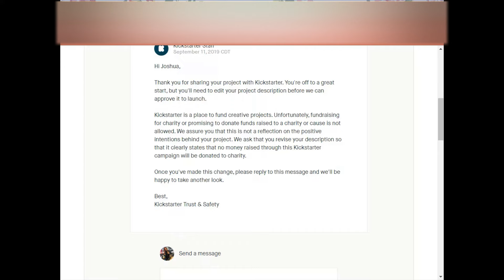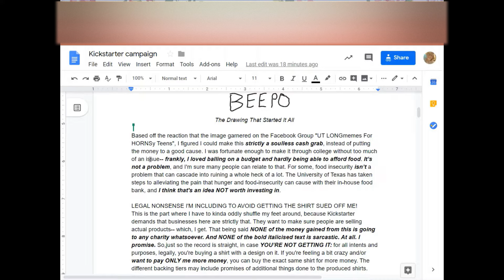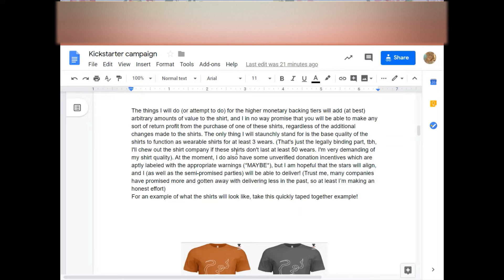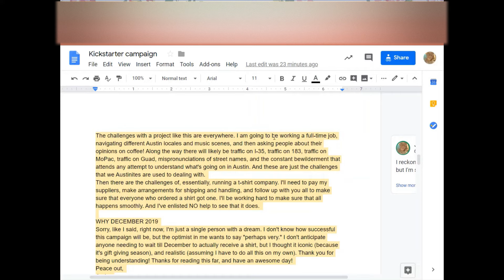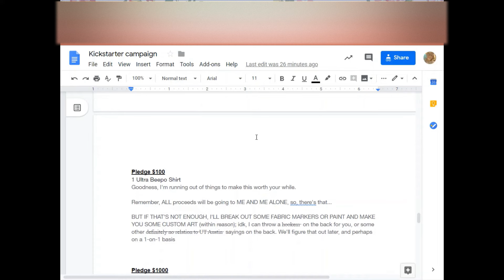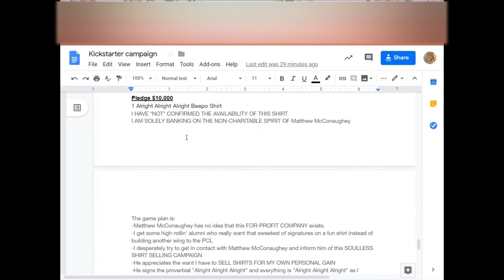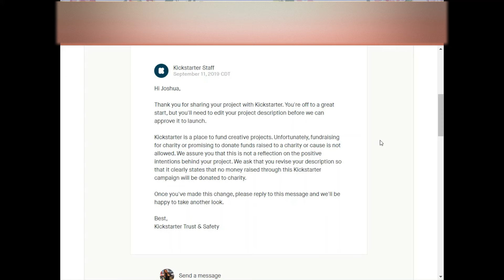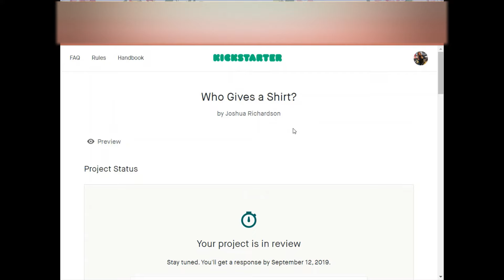Kickstarter Video for Who Gives a Shirt company (BEEPO SHIRT)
My KICKSTARTER just took a DNA test, turns out it's 100% not a charity. Apologies for the start of this video, I don't have access to any good video editing software at the moment. anyway...

Back my TOTALLY NOT A CHARITY, business idea where I'm going to sell TOTALLY NOT A LONGHORN shirts to TOTALLY NOT BENEFIT STUDENTS AND PEOPLE WHO DON'T HAVE ENOUGH MONEY FOR FOOD.

KICKSTARTER mandates that kickstarts be for companies or businesses with the idea to sell actual products or new "things"; so that's what I'm doing. KICKSTARTER also mandates that you don't promise to donate any money to any charity; AS IF THAT WAS EVER MY ORIGINAL PLAN.

I'm uploading this video partially as proof that if Kickstarter refuses to let me host my campaign on their platform, I can confront them with their own rules and regulations and say that I'm 100% within my right to post this campaign there, as I've not broken any of their rules:

1) Kickstarter is not a store. AKA: No selling things which already exist. BEEPO shirts did not exist, therefore, I am adding something new to the universe.

2) Creators are responsible for their projects. AKA: this is the free market. Y'all decide if this NOT A CHARITY is worth investing your money in. And you can't hold KICKSTARTER liable if you end up not liking it. Don't worry, I'm already holding myself more accountable than any middle-man corporation ever will.

3) Some projects won't go as planned.  AKA: wait a minute. Bruh, they just included a "sorry bro, shiz happens" disclaimer on their own website. LMAO. I mean, that's fair, but still. No wonder people used KICKSTARTER to fund their unscrupulous business ideas and never delivered on them.

4) Projects must be honest and clearly presented. I have been nothing but honest. ALL of this money will go straight to me, and then go towards getting these shirts. Which are both the product we're aiming on making, and the backer incentive, so it's the best of both worlds!

5)  Projects can’t fundraise for charity. HA! What do they take me for? A kind soul trying to help people out? Nah fam, this is a business, not a charity!

6) Projects can't offer equity. I have only taken High School level economics; I wouldn't dare try and promise equity on anything. Now if you want me to throw in some electrical engineering problems on the other hand. get some help. I studied that nonsense and even I don't really wanna mess around with those.

7) Projects can't involve prohibited items.
-Any item claiming to diagnose, cure, treat, or prevent an illness or condition (whether via a device, app, book, nutritional supplement, or other means).
-Energy food and drinks.
-Offensive material (e.g., hate speech, encouraging violence against others, etc).
-Offering a genetically modified organism as a reward.
-Live animals. Projects cannot include live animals as a reward.
-Offering alcohol as a reward.
-Offering financial, money-processing, or credit services; financial intermediaries or cash-equivalent instruments; travel services (e.g., vacation packages); phone services (e.g., prepaid phone services, 900 numbers); and business marketing services.
-Political fundraising.
-Pornographic material.
-Projects that promote discrimination, bigotry, or intolerance towards marginalized groups
-Projects that share things that already exist, or repackage a previously-created product, without adding anything new or aiming to iterate on the idea in any way.
-Resale. All rewards must have been produced or designed by the project or one of its creators — no reselling things from elsewhere.
-Drugs, nicotine, tobacco, vaporizers and related paraphernalia.
-Weapons, replicas of weapons, and weapon accessories.

The BEEPO shirt is none of these. Though pornographic material is frankly a subjective category and open to interpretation, just like 9 out of 10 dentists agree on a particular toothpaste, I reckon that 9 out of 10 courtroom judges will agree that BEEPO is not pornographic content.

If you'd like to review the rules (as of 9/11/2019) yourself, you may go

If for some reason KICKSTARTER still refuses to let this STRICTLY FOR PROFIT CAMPAIGN have a kickstart on their platform, then I will be forced to take a combination of legal action over wrongful discrimination, as well as market action, where as I mentioned in the video, I will take my campaign to some other venue in which I can raise the original venture-capital funds required to start my VERY LEGITIMATE, FOR-PROFIT BUSINESS.